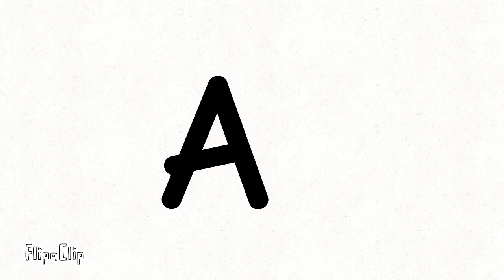A B C D E F G...